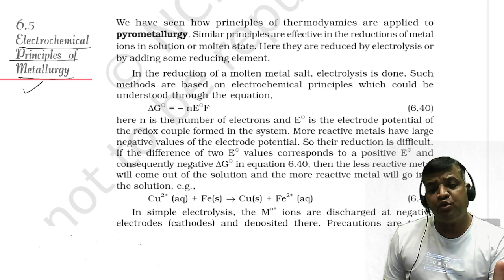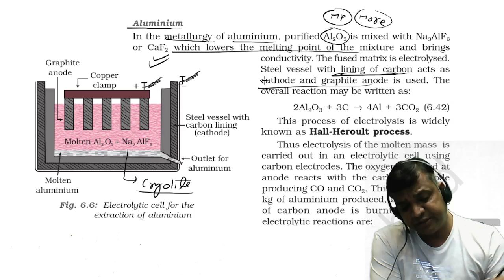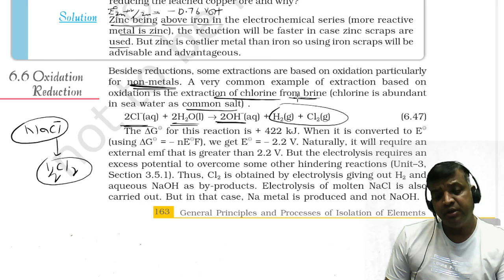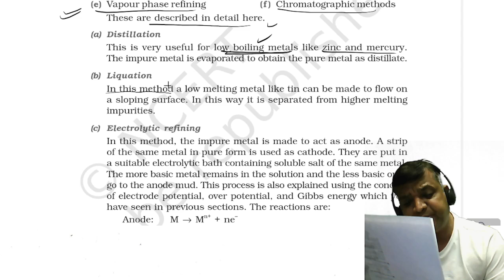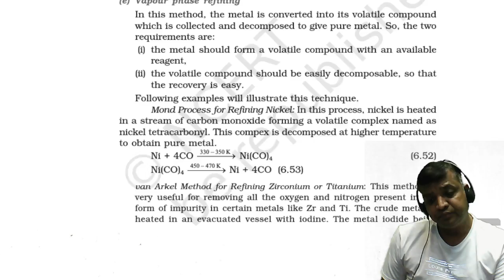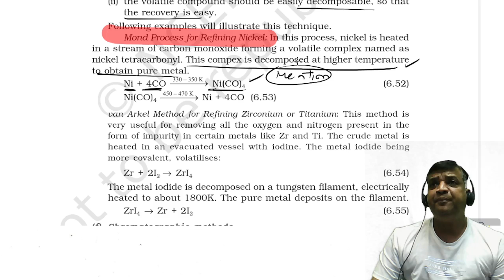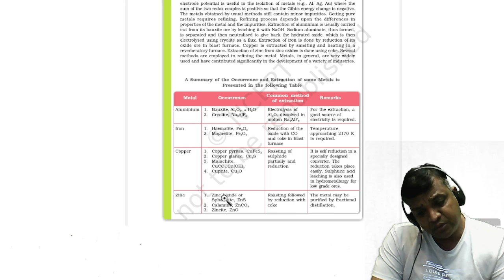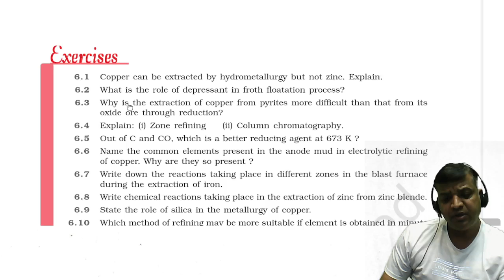METALLURGY PART 2 LATEST NCERT 2022-2023